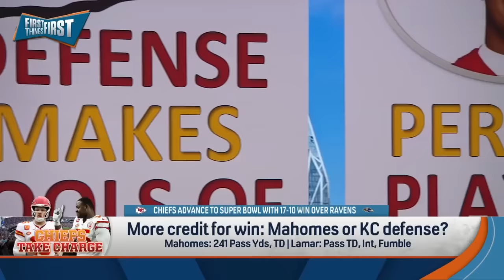Chiefs advance to Super Bowl, Lamar & Ravens fall flat & Nick trolls Brou | NFL | FIRST THINGS FIRST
The Kansas City Chiefs defeated the Baltimore Ravens in the AFC Championship Game to clinch a berth in Super Bowl LVIII. Patrick Mahomes accounted for 241 Pass Yards and TD. Ravens QB Lamar Jackson accounted for 272 Pass Yds, TD and 2 TOs. Nick Wright, Kevin Wildes and Chris Broussard react to the Chiefs win over the Ravens.